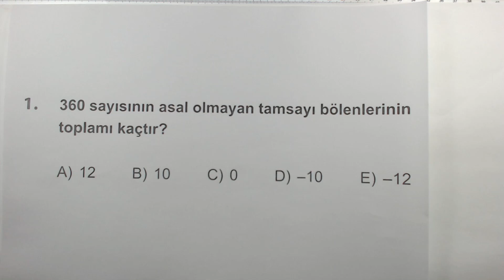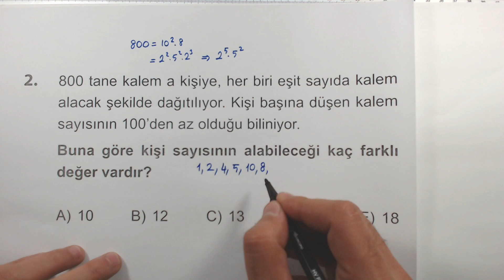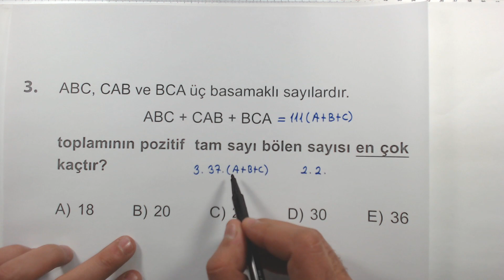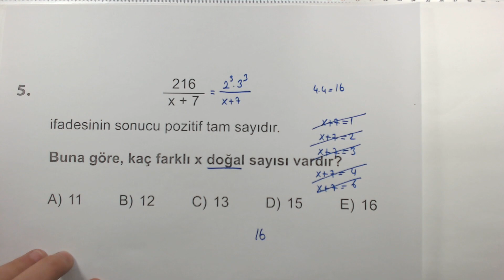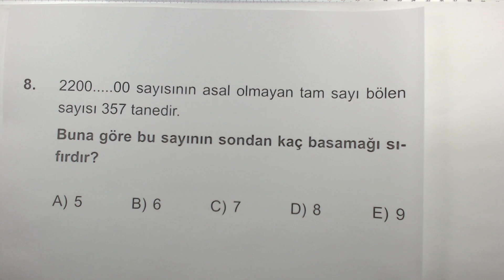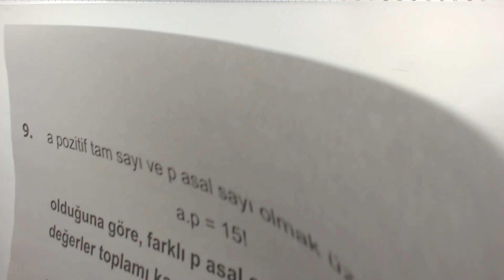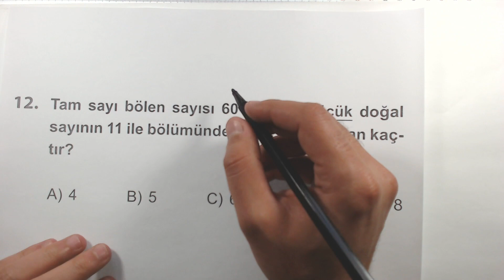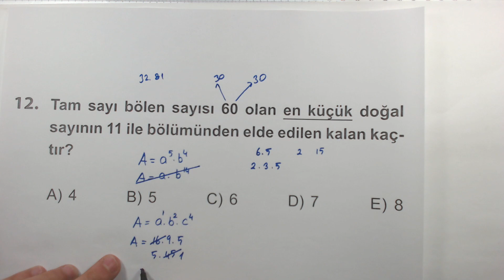Çöz Kazan TYT Matematik Soru Bankası Asal Çarpanlarına Ayırma ve Bölen Sayısı Test 2